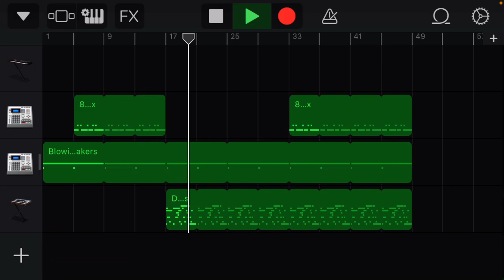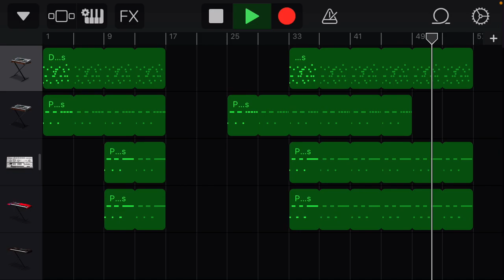Nocliped into the void remix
Remix made for a friend